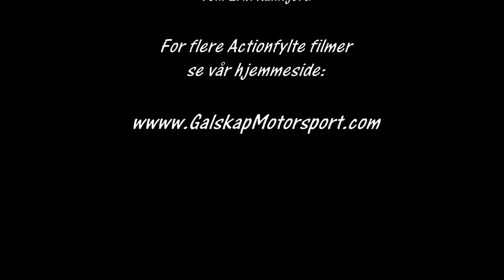Bilcross Aremark Sommerfestivalen 2017